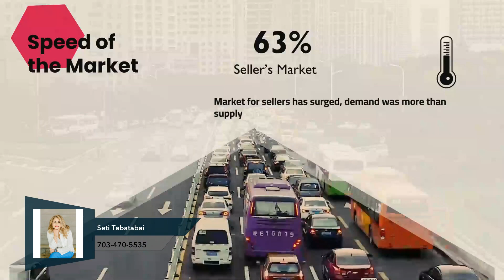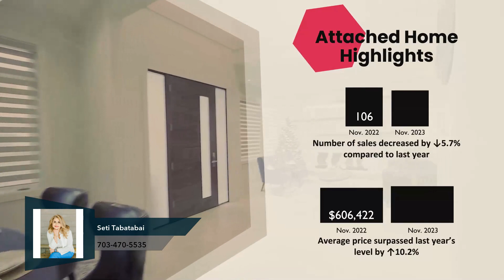Loudoun County Market Update